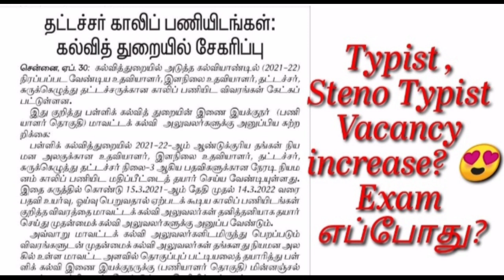தட்டச்சர் சுருக்கெழுத்தர் பதவிகளுக்கான காலி பணியிட விபரம் சேகரிப்பு /